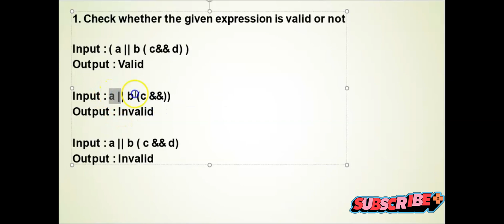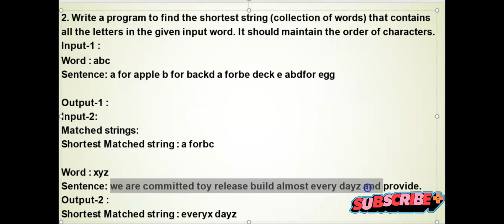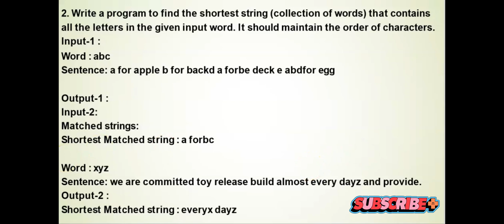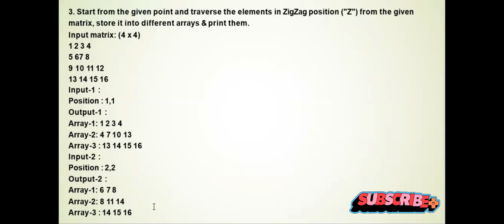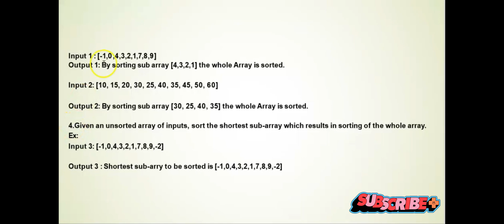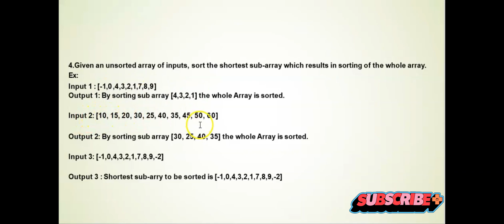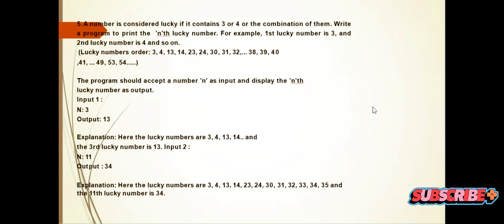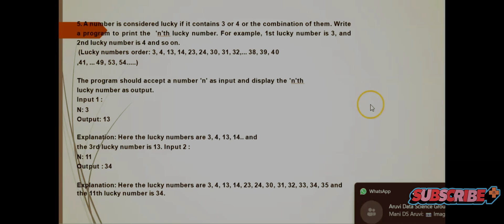Zoho Software Developer 2nd Round Interview Questions ||Aruvi Institute |Tenkasi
Aruvi Institute Of Learning,Tenkasi